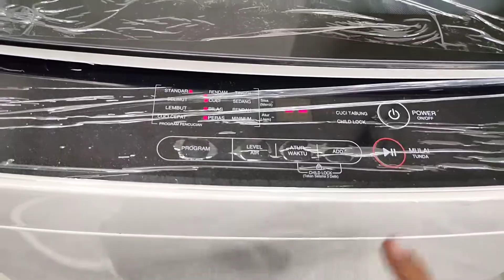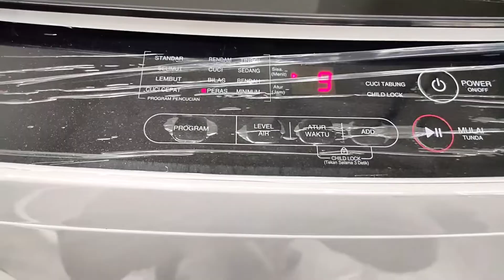cara mengeringkan baju di mesin cuci sharp 1 tabung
cara pengeringan baju di mesin cuci sharp 1 tabung

Proses peras saja
sharp ES-H758T-GY